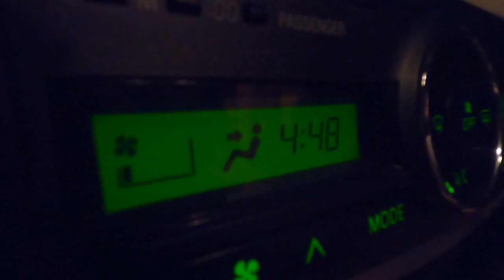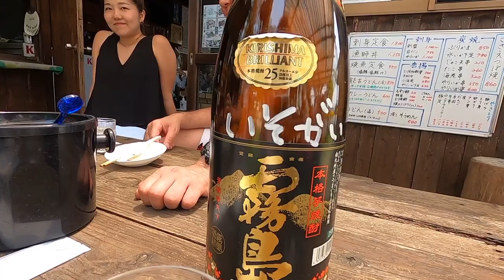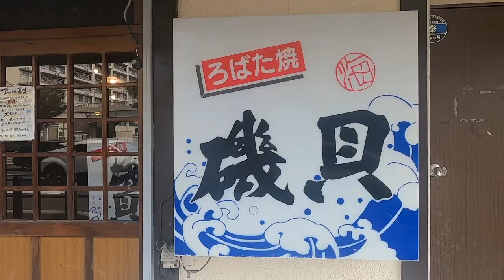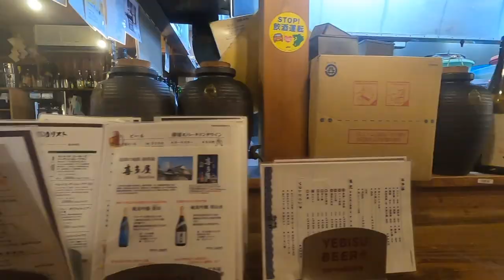FISHING is 10% LUCK and 90% SKILL!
On to another fishing episode, we went to a different spot in Hakata Bay to catch beltfish/hairtail (tachiuo). It was a very nice experience — there were other yachts, too, catching the same fish with us!

Next stop, we went to Nagahama todai to fish for seabream (madai) and akou (spotted grouper) — it was the perfect season to catch them!

We were there for hours, yet only one of us could catch all the fishes we caught! Find out who by watching this timestamp!

We also swang by Nokonoshima Island for lunch! That was a real treat!

Then we went to Shikanoshima to try see some sea turtles. We weren’t lucky then, but the underwater view was satisfyingly great!

Our last stop was Suetsugu-san’s restaurant as usual to cook and eat everything we caught!